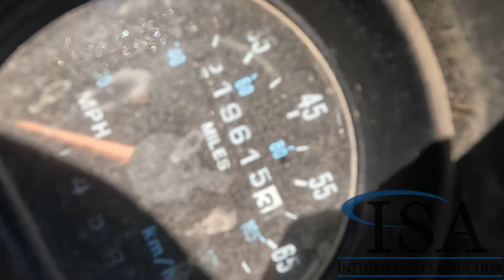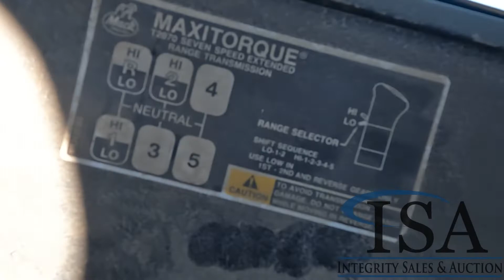18162 - 1999 Mack Mixer Truck Will Be Sold At Auction!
1999 Mack Mixer Truck Will Be Sold At Auction! for all the auction details!